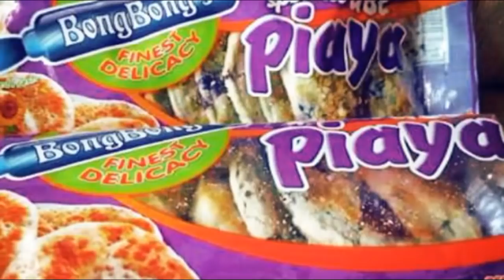reacting to THE UNTAMED ep 41 for 15 minutes straight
--- The Untamed --
(Chinese: 陈情令; pinyin: Chén Qíng Lìng) is a 2019 Chinese television series based on the BL xianxia novel Mo Dao Zu Shi by Mo Xiang Tong Xiu, starring Xiao Zhan and Wang Yibo.[1] The series follows the adventures of two soulmate cultivators who travel to solve a series of murder mysteries, eventually finding and defeating the true culprit.[2] It aired in China on Tencent Video from June 27 to August 20, 2019.[3][4] A 20-episode special edition of the drama aired on WeTV starting December 25, 2019.

TEAM:

Director

    Steve Cheng in The Untamed Chinese Drama(2019)
    Steve Cheng
    Chan Ka Lam in The Untamed Chinese Drama(2019)
    Chan Ka Lam

Main Role

    Sean Xiao
    Wei Wu Xian / Wei Ying / Mo Xuan Yu / Yi Ling Patriarch
    Main Role
    Wang Yi Bo
    Lan Wang Ji / Lan Zhan / Han Guang Jun